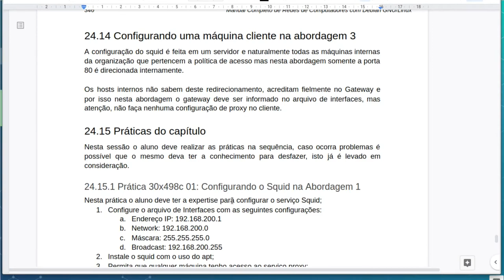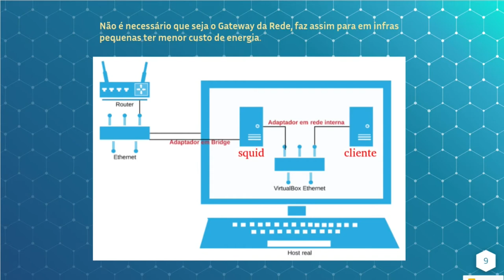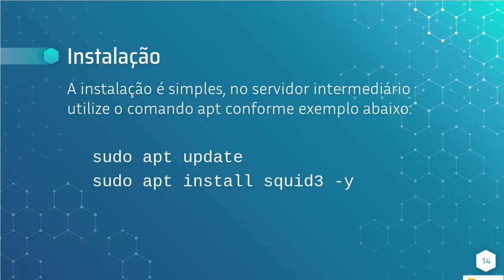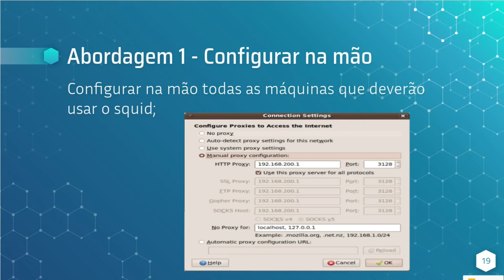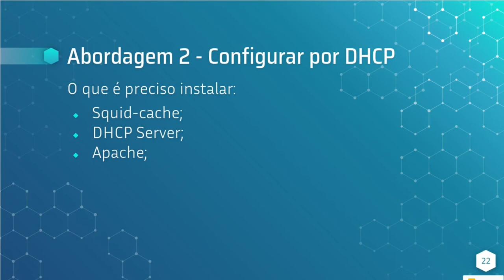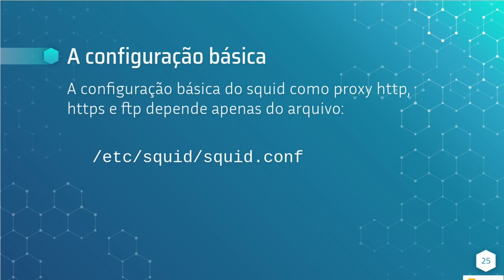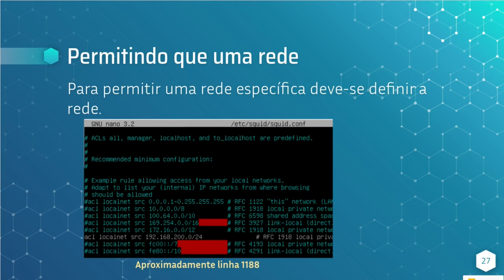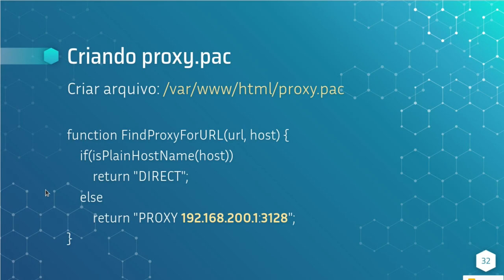Squid-cache no GNU/Linux completo, teoria e prática - Parte 1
Squid-cache no GNU/Linux completo, teoria e prática

O Squid (acessível pela url é um poderoso servidor proxy utilizado ​​para controlar o acesso à Internet a partir da rede local mantendo os interesses da organização, tais interesses são
Cache;
Controle sobre o tráfego;
Fazer proxy reverso (mas neste material o proxy reverso será feito em NGINX);

Esta solução é posicionada entre o cliente Browser e o serviço que geralmente é HTTP, HTTPS ou FTP, e estes serviços estão quase em toda sua totalidade na rede mundial.

Além de servir como um servidor proxy, o Squid é usado principalmente para armazenar em cache páginas da web visitadas com frequência de um servidor da web. Portanto, quando um usuário solicita uma página de um servidor da web, as solicitações passam primeiro pelo servidor proxy para verificar se o conteúdo solicitado está disponível. Isso reduz a carga do servidor e o uso de largura de banda e acelera a entrega de conteúdo, melhorando assim a experiência do usuário.

O Squid também pode ser usado para se tornar anônimo ao navegar na Internet. Por meio do proxy Squid, podemos acessar o conteúdo restrito de um determinado país.